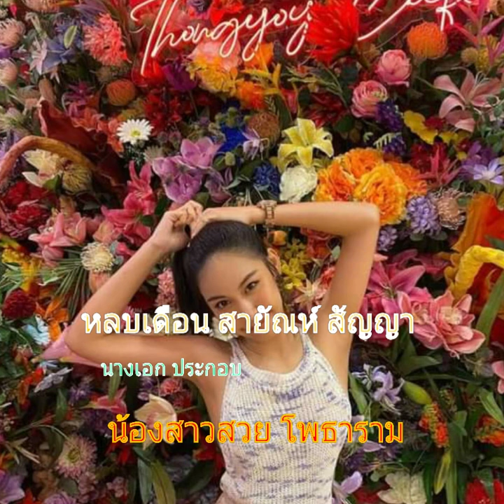หลบเดือน สายัณห์